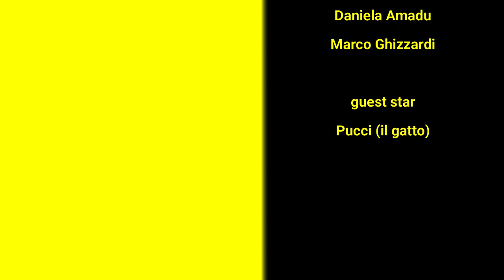NON è quello che sembra | picchiare fuori in dialetto bresciano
I bresciani e bergamaschi hanno strumenti dialettici molto convincenti: i potaverbs. Sono una specie di dialetto evoluto.
Prendi un modo di dire dialettale, lo traduci pari pari ed ecco il pota verb.
Ma rispetto al dire le cose in italiano, i potaverbs sono moplto più efficaci.
Qui a Brescia e Bergamo non abbiamo tempo da perdere, perché occorre "picchiare fuori" tante ore di lavoro, quindi siamo stringati, quando parliamo.
Oggi potrai imparare anche tu, amico brianzolo, ad usare l'affossante pota verb "picchiato fuori", nella conversazione di ogni giorno. Un modo di dire che nella vita ti sarà utilissimo!
E scoprirai come un pota verb può farti diventare istantaneamente più convincente.

Io (Lorenzo Trombini) e la compagnia Orphans (Alexia Gulberti, Daniela Amadu, Fabio Demarco, Francesca Cemmi, Francesca Gadini, Marco Ghizzardi, Martina Giurini, Paola Anglani, Silvia Veraldi)
siamo tornati ad essere rinchiusi, ma la nostra voce si fa sentire forte e chiara grazie a YouTube e al lavoro che possiamo svolgere da casa nostra.
Un giorno, poi, forse i teatri riapriranno, e da tutti questi pota verbs ne ricaveremo uno spettacolo.

Questo video è stato editato utilizzando @ItalianoFilmora